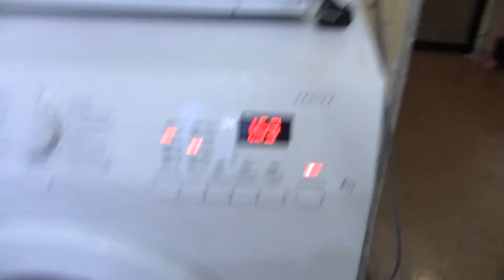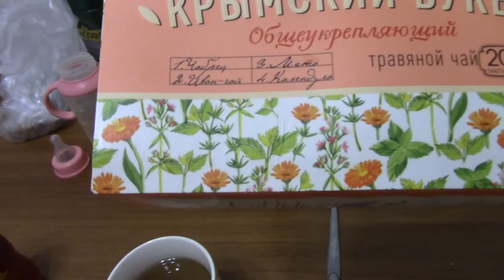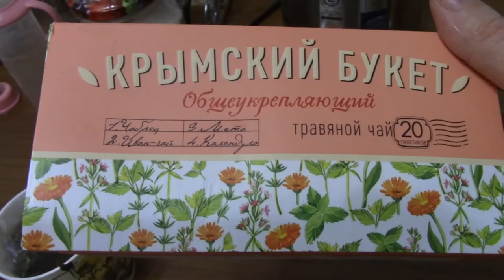VLOG Дима убирается + сало чистим + кашу дружба готовим